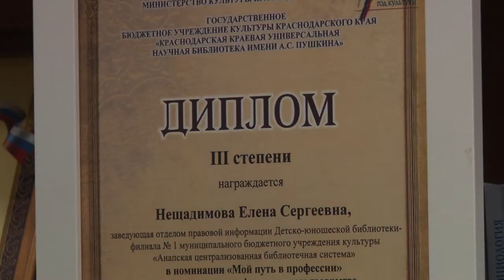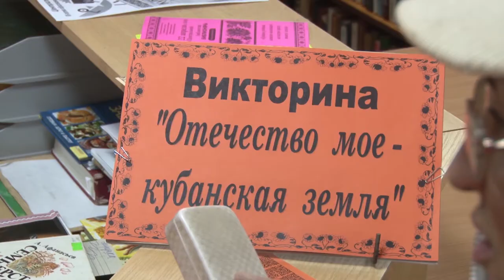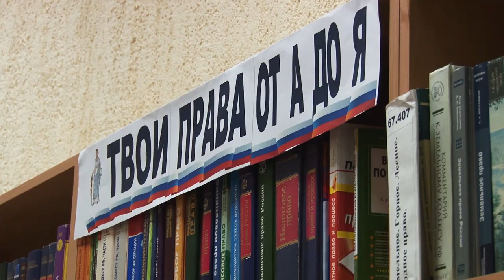Анапчанка Елена Нещадимова представляет Краснодарский край на Всероссийском конкурсе